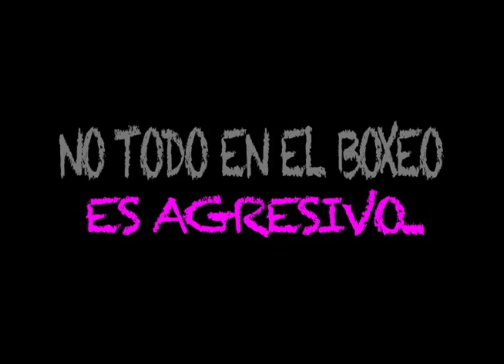Sonia Alejandra Rivera working for 3 AP Productions